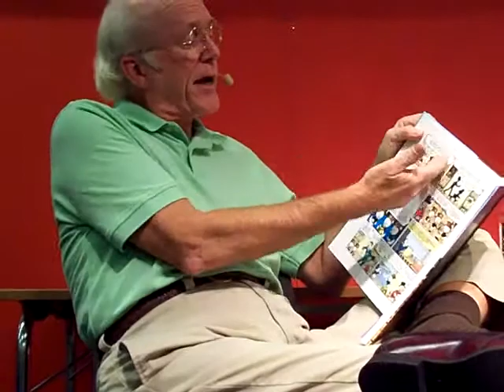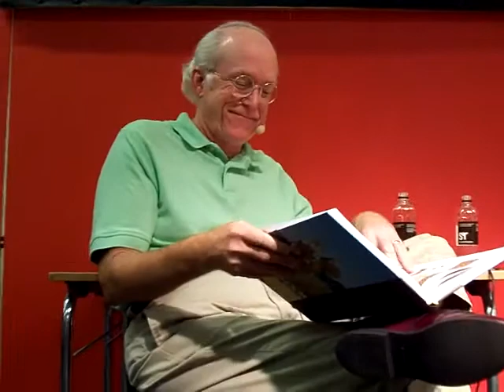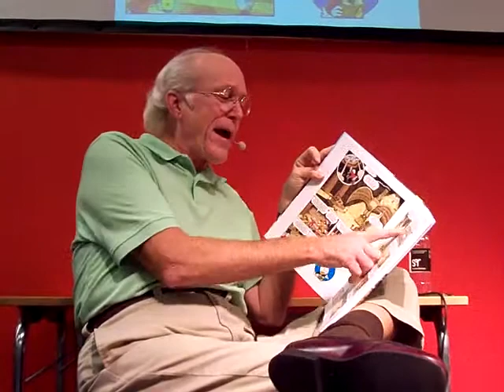Don Rosa Göteborg 2013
Don was at the Gothenburg Bookfair (Bok- och Biblioteksmässan i Göteborg) this year - I made this video. I'm sorry that the last 4 minutes of the interview is missing, but another donaldist friend also videoed the interview and maybe we can find out a deal.